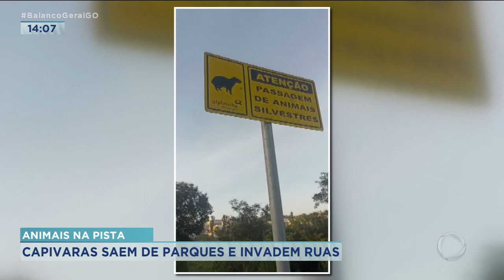ANIMAIS NA PISTA: CAPIVARAS SAEM DE PARQUES E INVADEM RUAS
FAMÍLIAS INTEIRAS DE CAPIVARAS TÊM SIDO VISTAS, CADA VEZ COM MAIS FREQUÊNCIA, NOS PARQUES DE GOIÃNIA. E AS VEZES ELAS SAEM DOS PARQUES DE CONSERVAÇÃO E VÃO PARA AS RUAS. NESSES PASSEIOS, ALGUNS DESSES BICHINHOS TÊM SIDO ATROPELADOS.